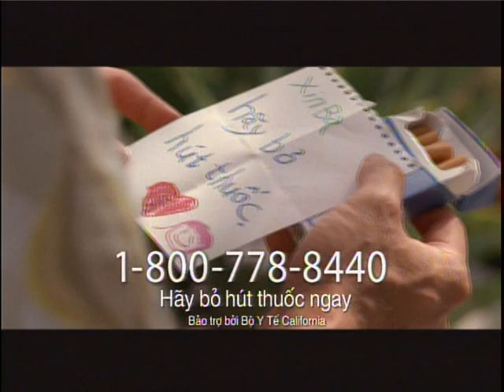Smokers' Quitline Ad